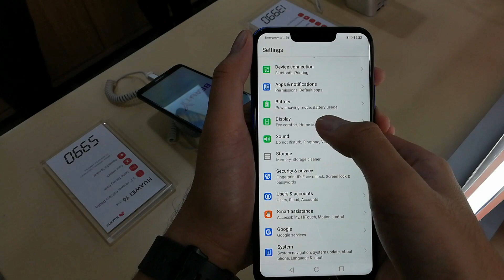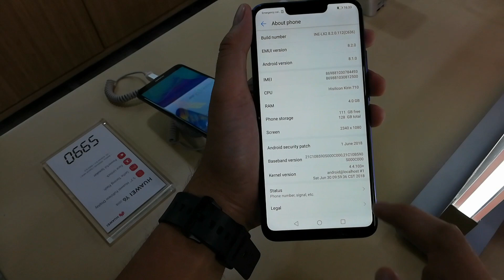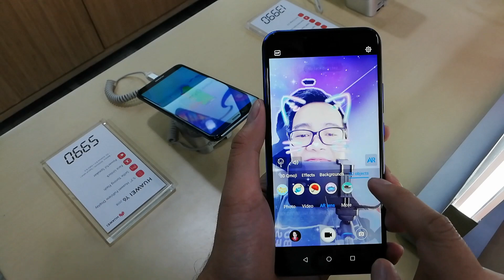Quick Look at Huawei Nova 3i in Iris Purple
Here's a quick look at the new Huawei Nova 3i in Iris Purple. This unit was let us shot by 8Telcom, one of the leading gadget stores in Davao city.